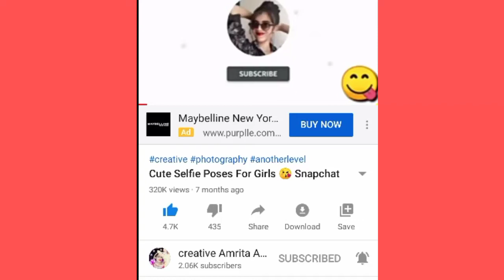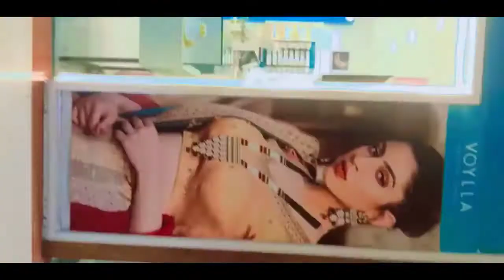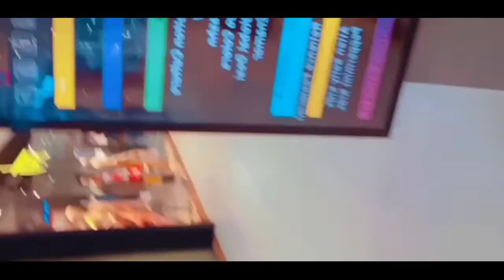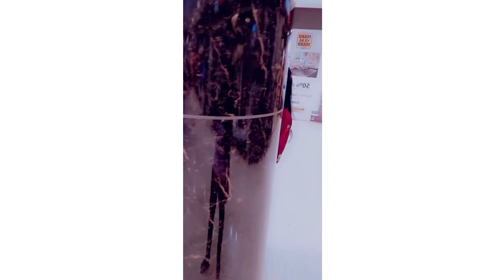Lucknow poniex moll me hui tabiyt kharv 😥 my 1st Vlog Full seen and discount offers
Lucknow Poniex moll Vlog Full seen and discount Best offers